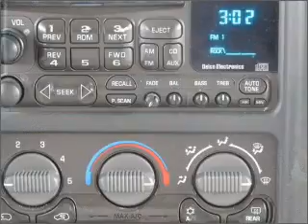2002 Chevrolet Suburban - Marietta GA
Year: 2002
Make: Chevrolet
Model: Suburban
Trim: LS
Engine: 5.3 liter 8 cylinder 16 valve
Transmission: 4-Speed Automatic
Color: Black Onyx
Mileage: 146404
Address:
789 Cobb Parkway